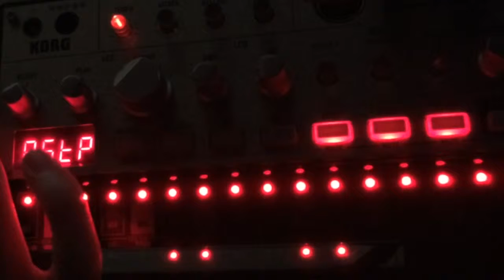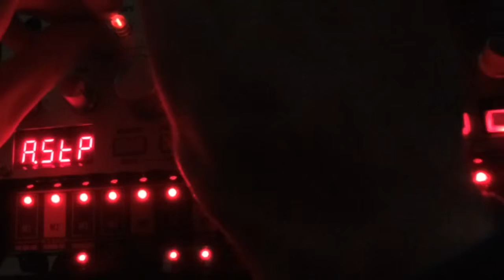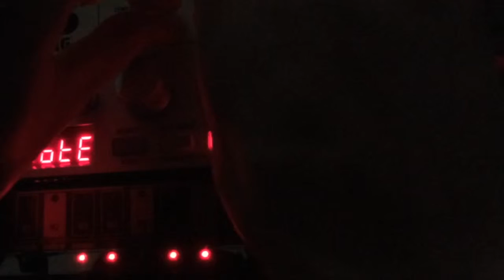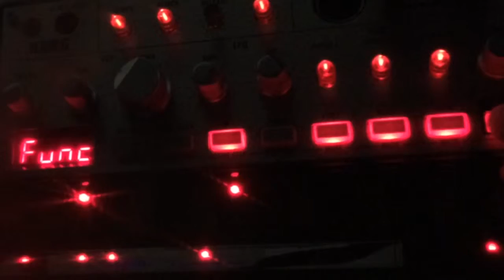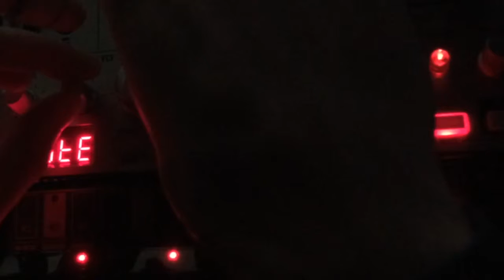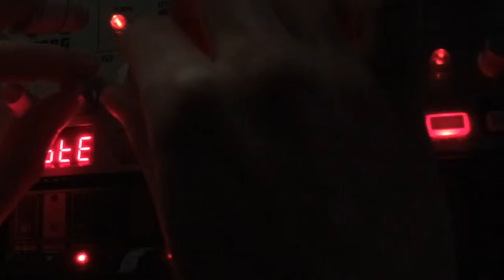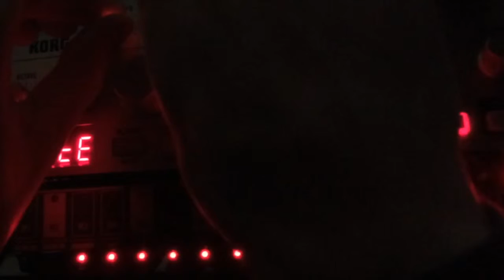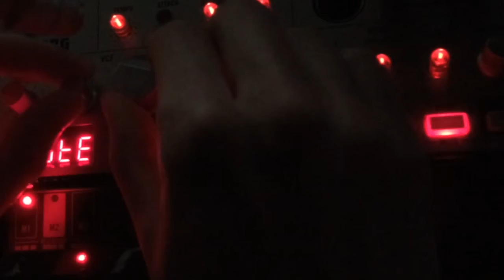jamuary 20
unlistenable